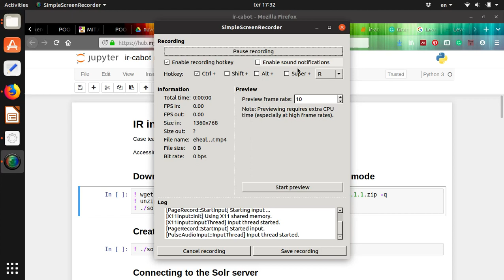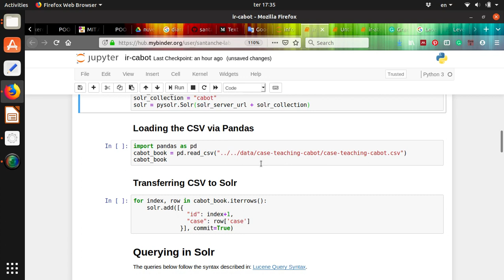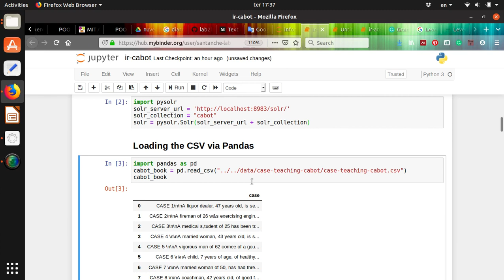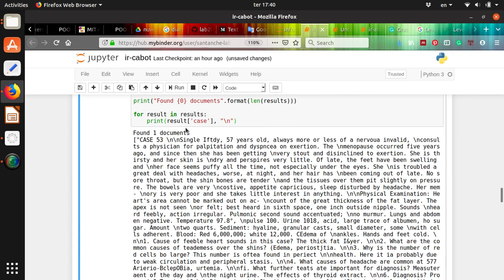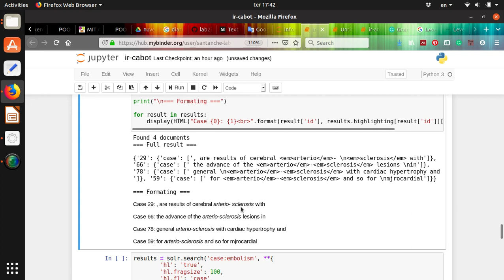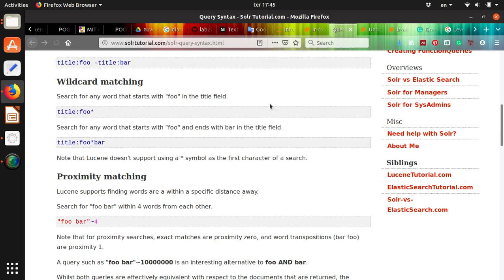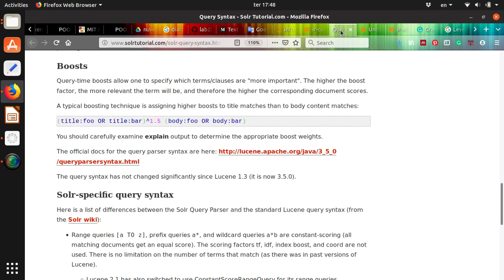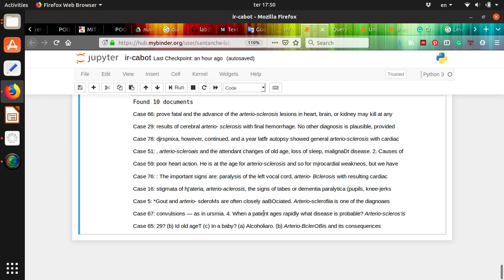Recuperação de Informação em Saúde 3 – Apache Solr - Ciência dos Dados em Saúde 2019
Continuação do laboratório de recuperação de informação (iniciado nos dois vídeos anteriores). Nesta parte é tratado um nível mais alto em que é introduzido o sistema de recuperação de informações Apache Solr, que funciona sobre o Apache Lucene.

O livro “Case teaching in medicine; by Cabot, Richard C. (Richard Clarke), 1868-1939” é segmentado em casos, inserido na base e indexa. São apresentadas as diversas opções de busca exata, com expressões lógicas e aproximada.

O laboratório está disponível no Github para ser executado diretamente dentro do Jupyter

Esse laboratório é parte da disciplina Ciência dos Dados em Saúde 2019